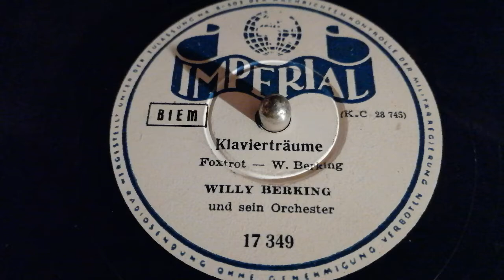"Klavierträume" - Willy Berking (1941)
Willy Berking (conductor, trombone) and His Orchestra (piano: Primo Angeli). Recorded in Berlin in June 1941. This tune "Piano Dreams" was written by Willy Berking himself. Berking (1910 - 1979) was a brilliant musician (piano and trombone), composer, arranger and conducted one of the very best German Dance Orchestras in the Thirties and Fourties. He founded his own Big Band in 1938. His great love was Swing music and although the Nazi had forbidden Jazz, he made a lot of fantastic Swing recordings hidden behind harmless titles as "Klavierträume". After World War Two he was very successful as the conductor of a big Radio Orchestra, the "Großes Tanz- und Unterhaltungsorchester des Hessischen Rundfunks" with uncountable performances in TV shows in the Sixties and Seventies.
This Imperial record is played on an Electrola table top Gramophone, model 130 from ca. 1930!